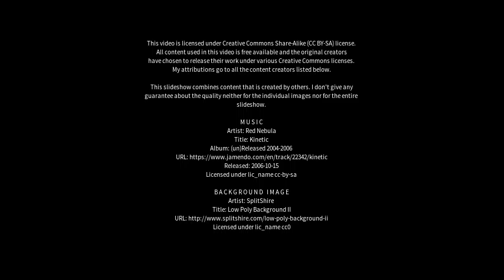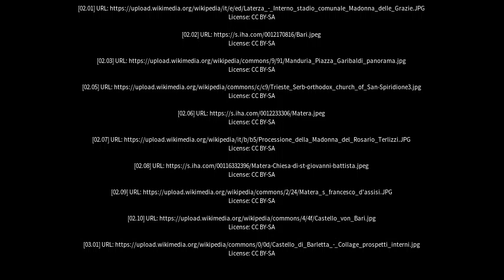Best places to visit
Best places to visit - Gioia del Colle (Italy) Best places to visit - Slideshows from all over the world - City trips, nature pictures, etc.